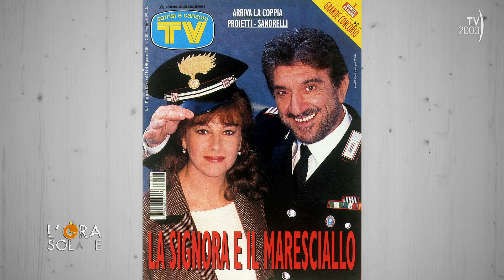L'Ora Solare (TV2000) 9 marzo 2023 - Come eravamo, viaggio nei favolosi anni novanta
Viaggio nei favolosi anni Novanta: con le giornaliste Tiziana Lupi, Paola Cacianti, Paola Gallo, Direttore artistico e Responsabile editoriale dell’emittente radiofonica InBlu2000 del gruppo Avvenire-Tv2000, e il pianista Guido Morgavi.